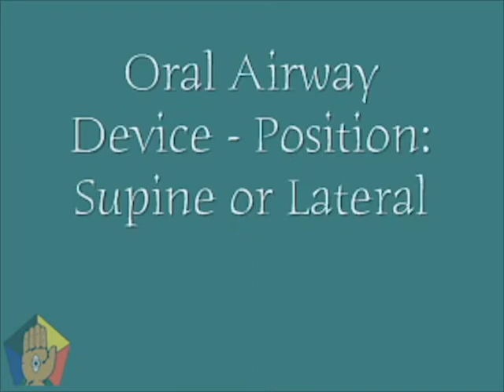Oral Airway device positioning